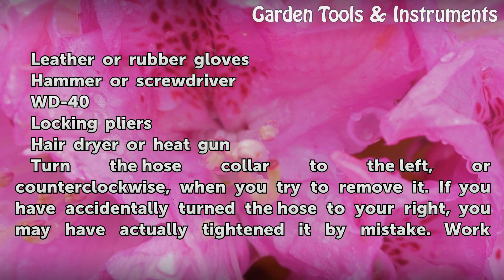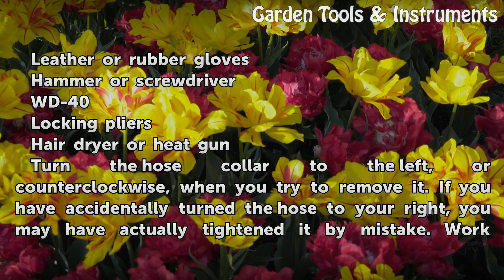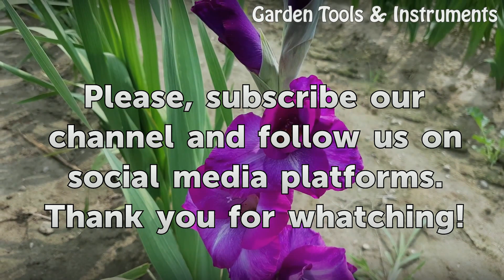How to Loosen a Tight Hose on a Spigot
How to Loosen a Tight Hose on a Spigot. Dealing with a hose that has become stuck on a spigot can be frustrating and inconvenient. In some cases, it can also potentially cause significant damage; if you are unable to remove the hose during freezing weather, the water inside may split the hose or even your plumbing's pipes when it freezes.

Table of contents How to Loosen a Tight Hose on a Spigot
Things You'll Need 00:43